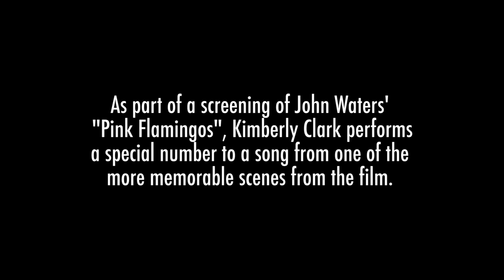FILTHY LIPSYNC: "Surfin Bird" from Pink Flamingos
In honor of John Waters' film "Pink Flamingos" at POLARI, a fabulous new monthly queer party at The House Of Yes in Brooklyn, I performed my own interpretation of the song "Surfin' Bird", featured in one of the film's more memorable scenes.

This totally gets gross. There I warned you! ENJOY!

xo KC

Video by Brik Olson
Hosted by Eric Schmalenberger
Performed at POLARI on April 6, 2016.

FOLLOW @kimberlyclarkofficial on Instagram.